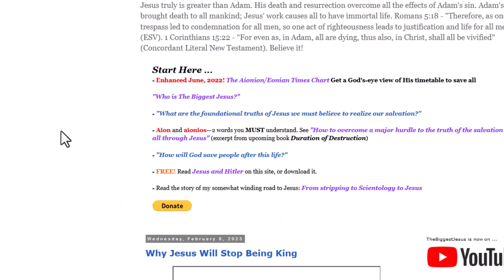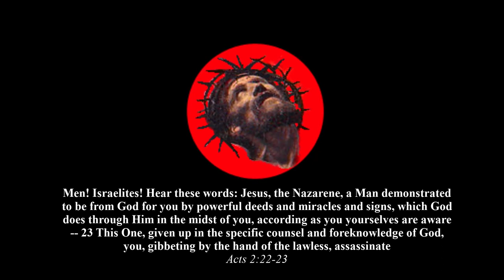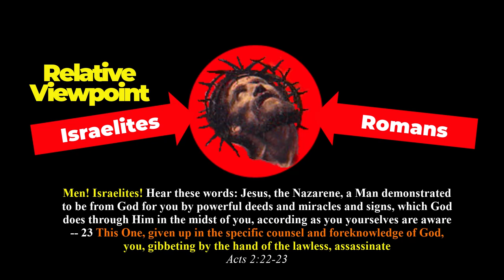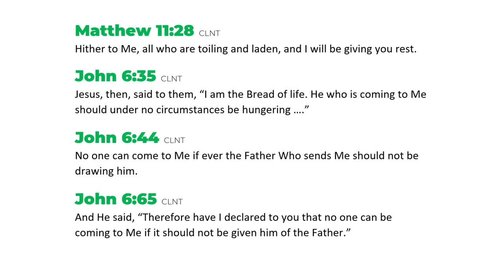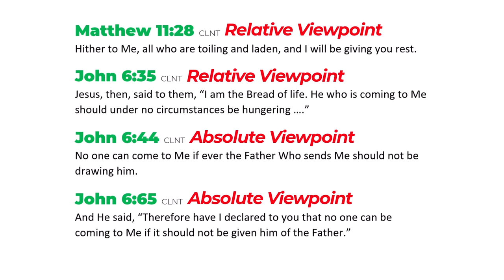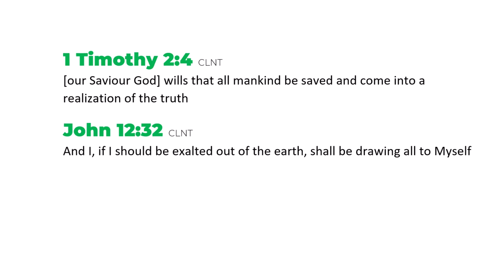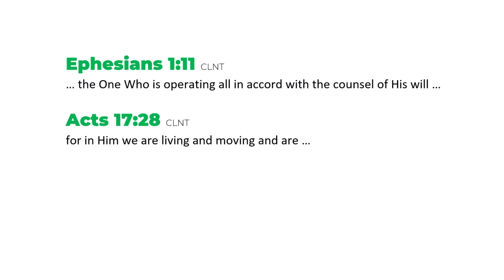Why NO ONE Can Come to Jesus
Scripture is written from 2 viewpoints: the Absolute Viewpoint and the Relative Viewpoint. Understanding both, and how they work together without contradicting each other, will bring much clarity to your understanding of God and His ways.

Ephesians 1:11

1 Timothy 4:10
Colossians 1:20

1 Timothy 1:17

Galatians 2:7-8
8 according as Peter of the Circumcision"

Acts 2:23

John 5:22-23
23 that all may be honoring the Son, according as they are honoring the Father. He who is not honoring the Son is not honoring the Father Who sends Him."

2 Corinthians 5:18-21,
19 how that God was in Christ, conciliating the world to Himself, not reckoning their offenses to them, and placing in us the word of the conciliation.
20 For Christ, then, are we ambassadors, as of God entreating through us. We are beseeching for Christ's sake, "Be conciliated to God!"
21 For the One not knowing sin, He makes to be a sin offering for our sakes that we may be becoming God's righteousness in Him."

And more ...

I've been accused by some of being "alone" in teaching the Big Truths I proclaim.

Balderdash and Bunkum!

Here are links to others who boldly proclaim these Big Truths  you just won't hear in church.